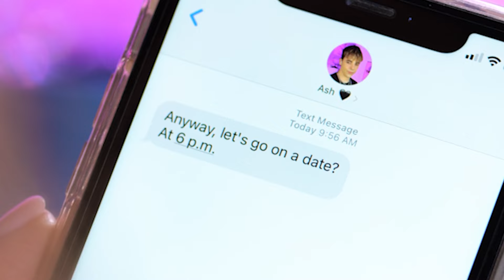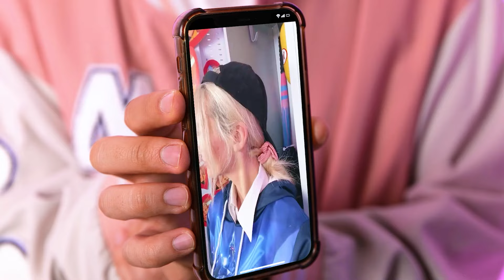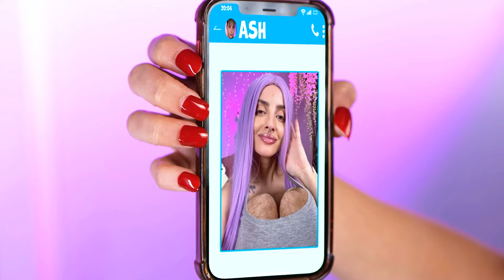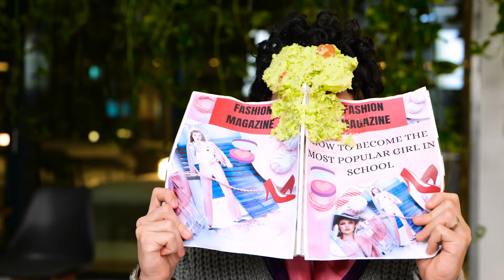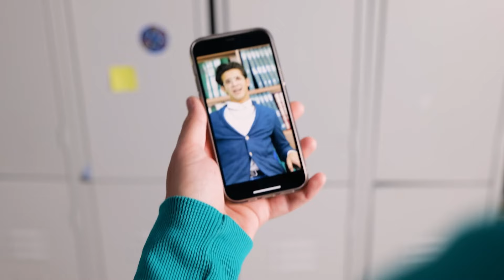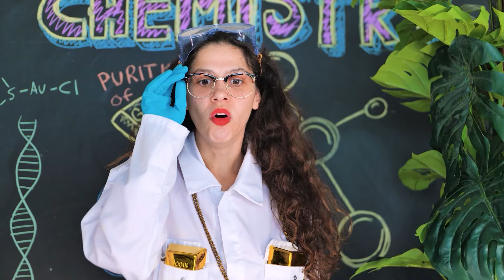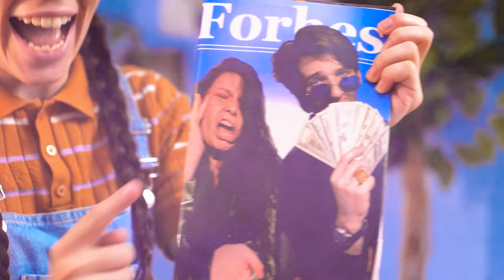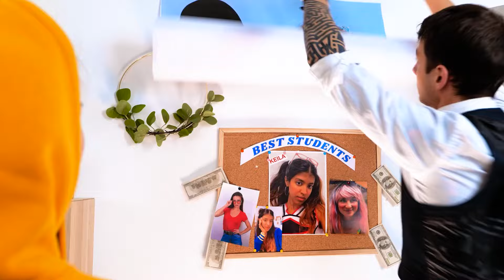SOFT vs GOTH STUDENTS - Extreme Makeover and Funny School Situations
SOFT vs GOTH STUDENTS: Extreme Makeover Edition! Watch as the softies trade their cardigans for leather jackets and the goths swap their brooding for bubble tea. Classrooms become catwalks, and lockers transform into confessionals. Will the softies conquer smoky eyes, or will the goths embrace pastels? Tune in for hilarious transformations and unexpected friendships!” 🎥🌸🖤